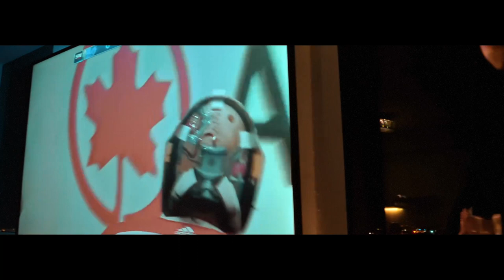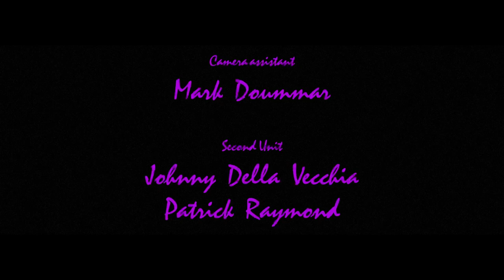Driver - a 1PXL film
In an homage to Cliff Martinez's "Drive", Mr Fantastic takes on the role of the highly skilled getaway driver, as he attempts to get a distraught Fred to his drop-off location. On-alert authorities prove to be a tough challenge as he battles a gruesome north winter, and an already unnavigable city.

Dans un hommage à "Drive" de Cliff Martinez, Mr Fantastic joue le rôle d'un conducteur de fuite hautement qualifié, alors qu'il tente d'emmener Fred désemparée à l'endroit où il doit être déposé. Les autorités s'avèrent être un défi de taille, alors qu'il doit affronter un hiver nordique épouvantable et une ville déjà difficile à naviguer.

CHARLES DAGHLIAN IS MR. FANTASTIC
    As uber DRIVER

Featuring
DAVIDE CHIAZZESE
JULIE TRÉPANIER

Directed by
DYLAN GOUZE
CHADY GHORAYEB
DAVIDE CHIAZZESE

Written by
CHARLES DAGHLIAN
DYLAN GOUZE

Cinematography
CHADY GHORAYEB

Sound & Composition
DYLAN GOUZE

Edited by
DYLAN GOUZE
CHADY GHORAYEB
DAVIDE CHIAZZESE

Production Assistant
MARK DOUMMAR

Second Unit
JOHNNY DELLA VECCHIA
PATRICK RAYMOND

Makeup Artist
AMANDA MONACO

Playback Technician
JOSEPH ATALLAH

A 1PXL film in association with Charlot Mambo Production